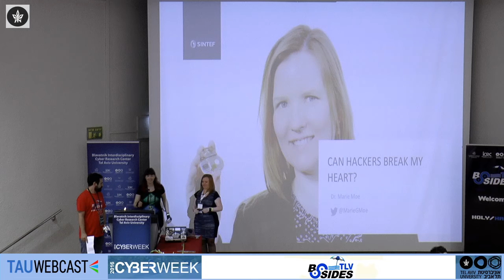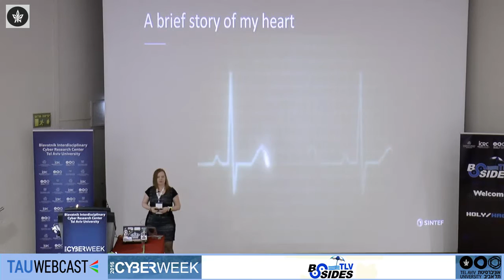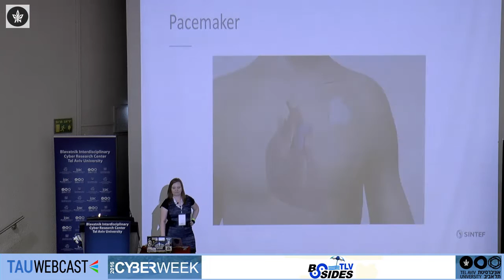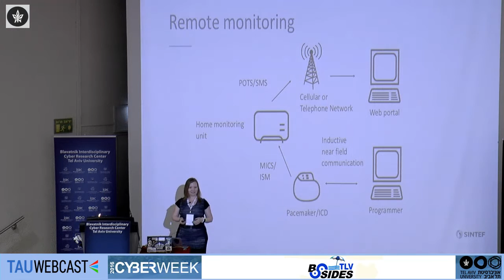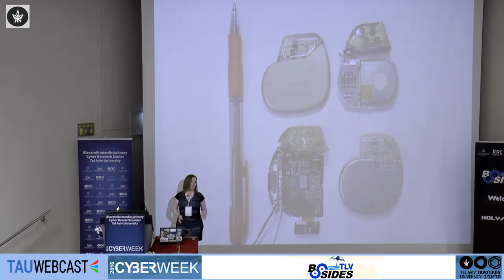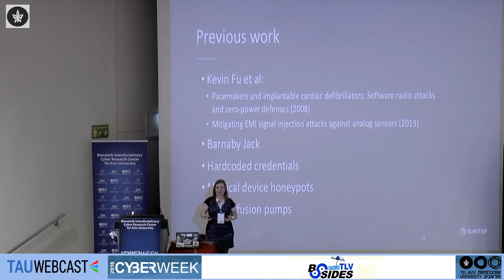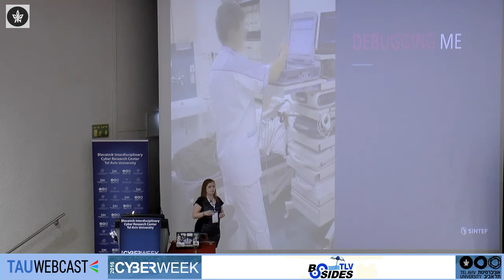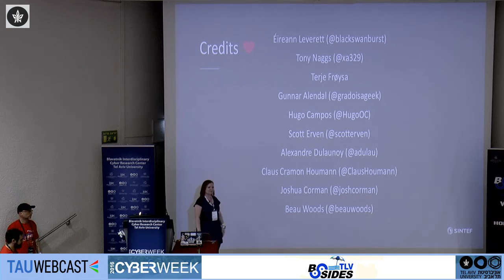Can Hackers Break My Heart?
Dr. Marie Moe

BSideds TLV
Cyberweek 2016
Tel Aviv University
22/6/16